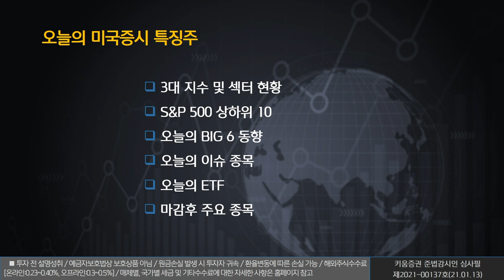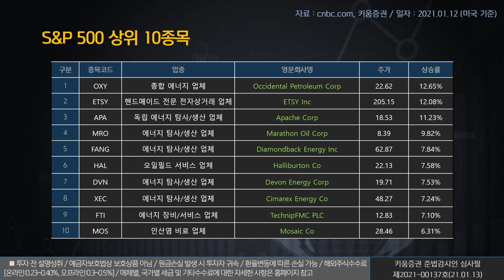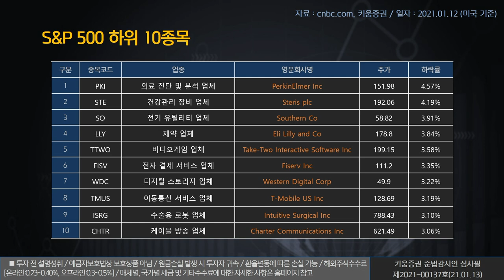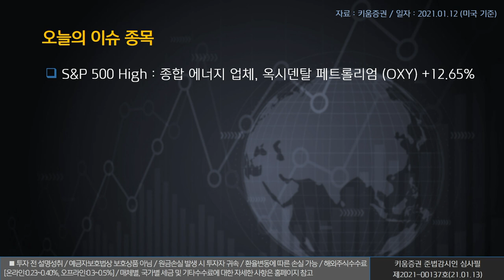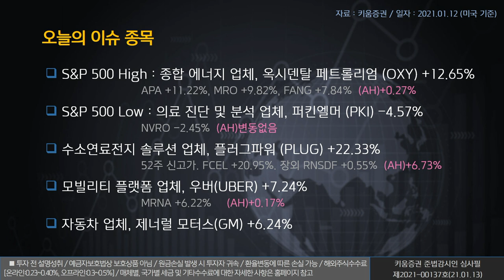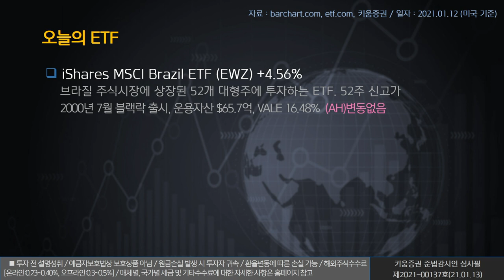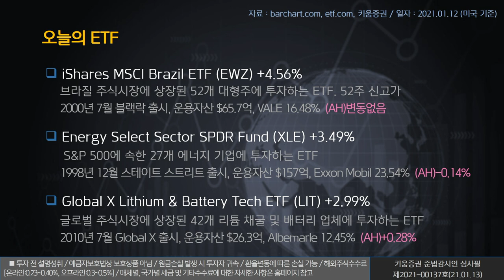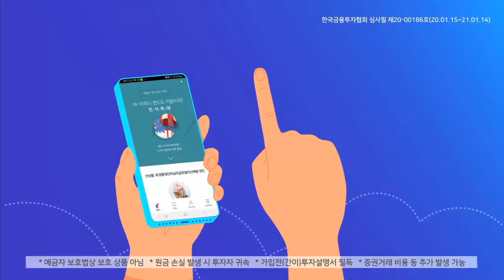열일안차의 미국증시 빅6&특징주ㅣ플러그파워, 우버, 제너럴 모터스 (해외주식/21.01.13)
오늘의 미국증시 특징종목은 플러그파워(PLUG), 우버(UBER), 제너럴 모터스(GM)​ ​​​입니다.